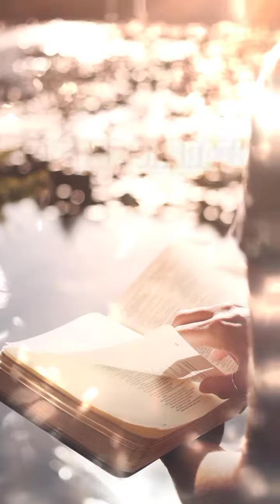You must AVOID